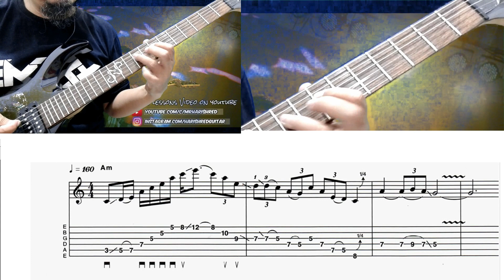TUTORIAL GITAR CARA MENGGABUNG SWEEP & PENTATONIK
SALAH SATU CONTOH LICK GITAR, BAGAIMANA CARA MENGGABUNG SWEEP DENGAN SKALA PENTATONIK. LENGKAP SAMA TABLATURENYA.